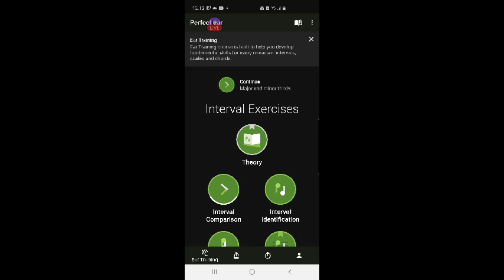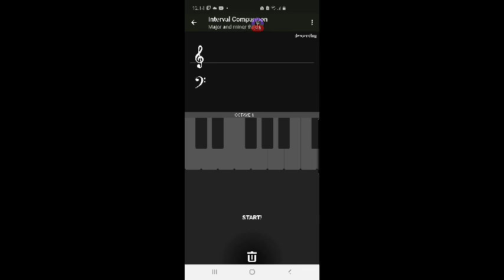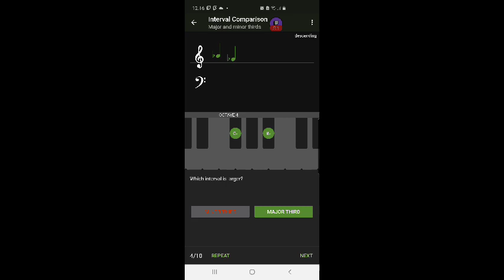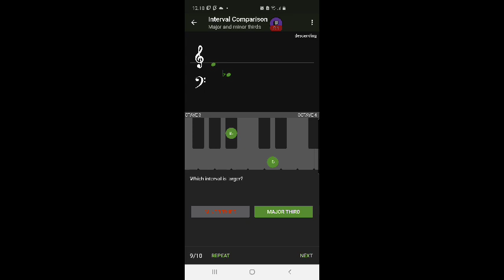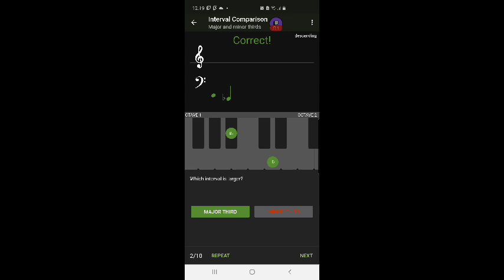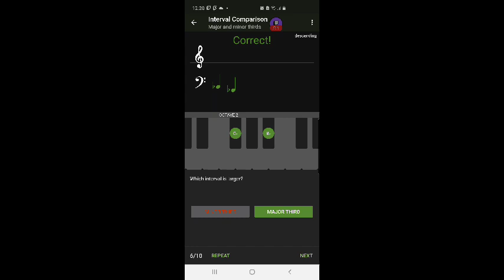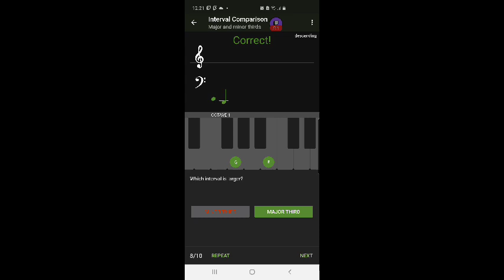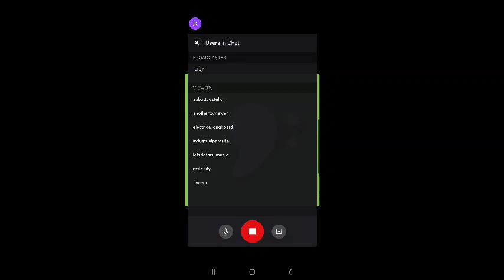FURBjr Trains His Music Ear Using the Perfect Ear App #7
In this video FURBjr uses the Perfect Ear app to train his musical listening
skills.

Interval Comparison:
Major and minor thirds
descending • no common tone